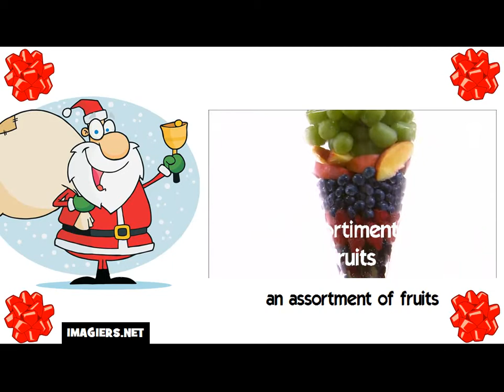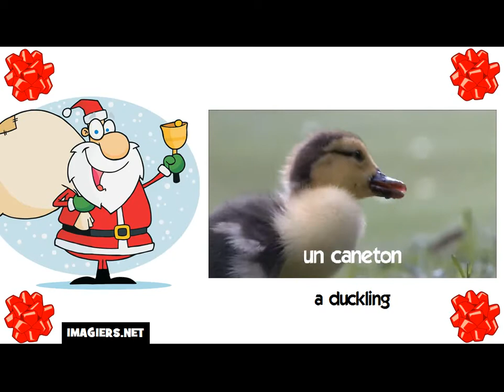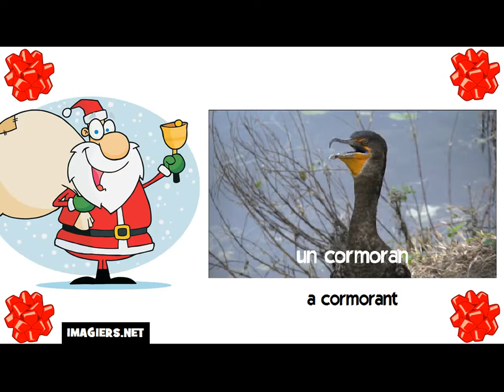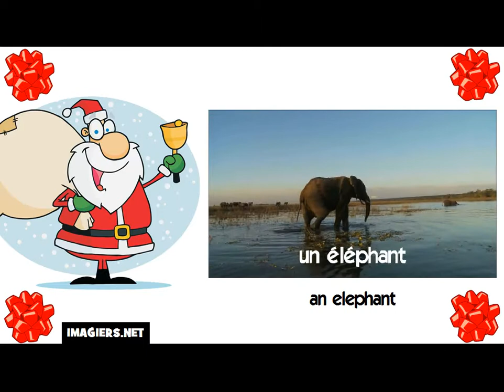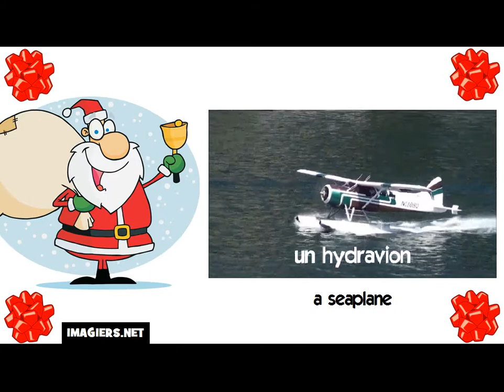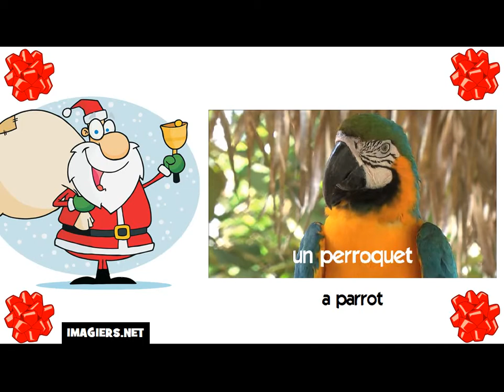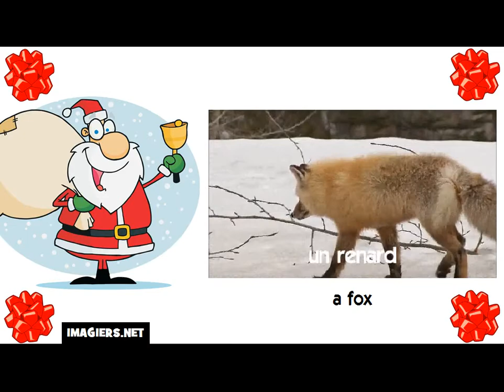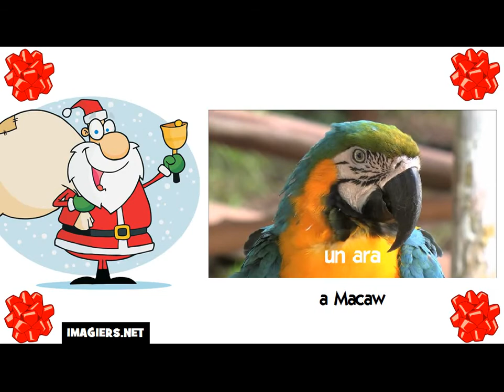28 Minutes To Learn French with Santa # 98 Masculine words